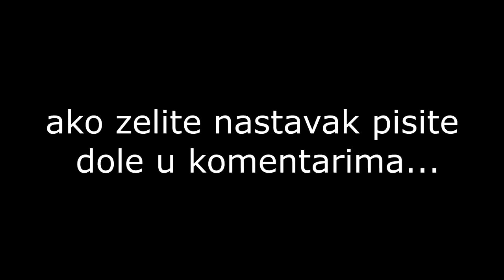SPASILI SMO GRAD OD ZOMBI APOKALIPSE?! (desilo se ovo..)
lajk za ep 3?